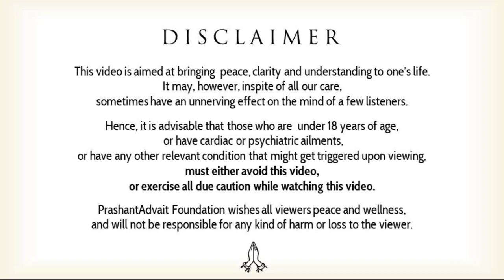No ritual is spiritual || Acharya Prashant (2014)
Video Information: ShabdYoga Session, 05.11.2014, Advait Bodhsthal, Noida, India

Context:

What is the meaning of spiritual?
Is there anything spiritual?